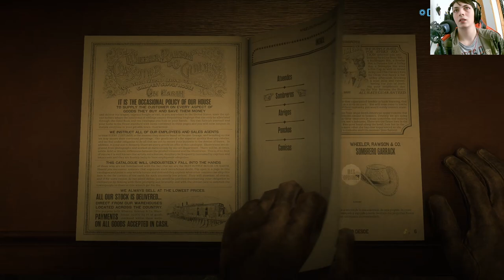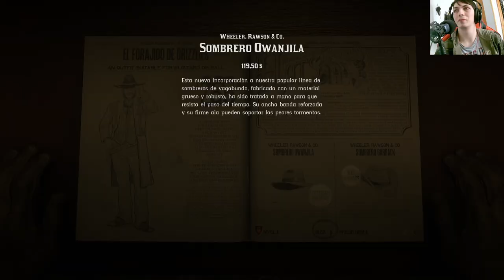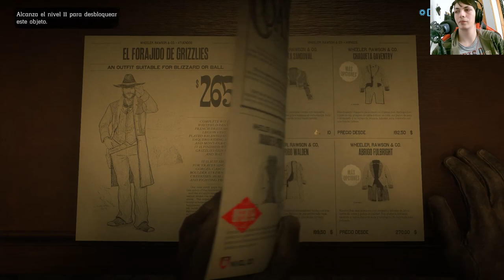La historia de Red Dead Online | En Español | Capítulo 13